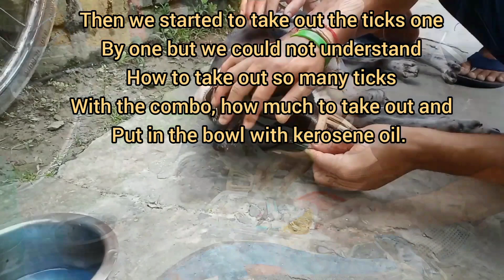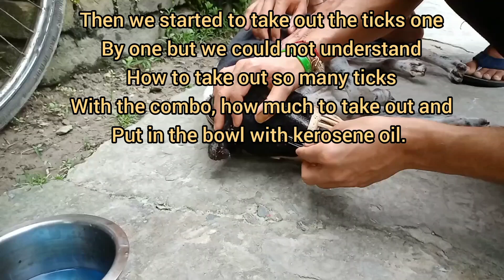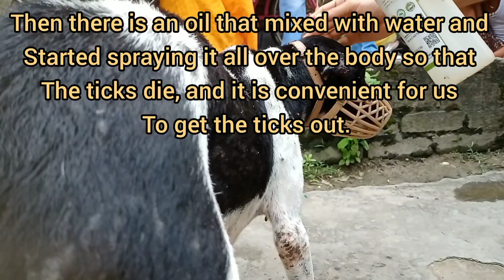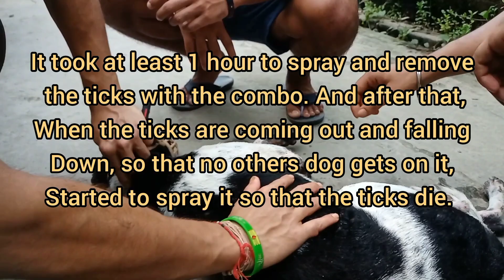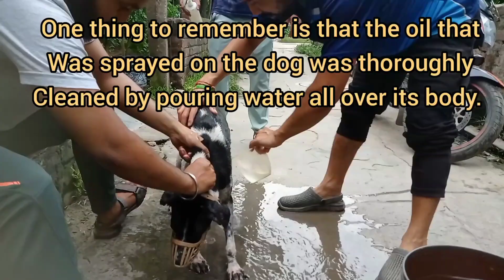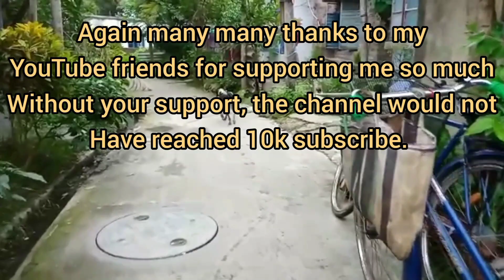Millions of ticks removed from the entire body of a street dog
About this video:we received news that a dog had a large number of ticks. We run after getting the news, and Could not believe what we saw, how a dog is alive with so much pain. His whole body has not thousands, but millions of ticks sitting and eating blood. First, the dog was brought to an empty place by putting a musk. Then we started to take out the ticks one by one but we could not understand how to take out so many ticks with the combo, how much to take out and put in the bowl with kerosene oil. Then there is an oil that mixed with water and started spraying it all over the body so that the ticks die, and it is convenient for us to get the ticks out. It took at least 1 hour to spray and remove the ticks with the combo and after that, when the ticks are coming out and falling down so that no other dog gets on it, I started to spray it so that the ticks die. Then ivermactin injection is subcut so that the remaining ticks die. One thing to remember is that the oil that was sprayed on the dog was throughly cleaned by pouring water all over its body.

Google Pay, phone pay for street dog treatment :- 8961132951